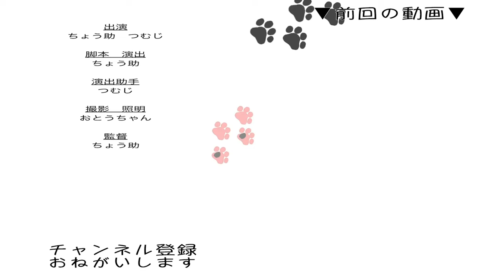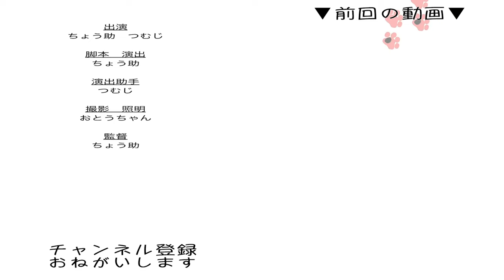【ON AIR】猫が見るニュース速報 6月2日〈CNNﾌﾟﾆｬｲﾑｵﾝﾗｲﾝ〉